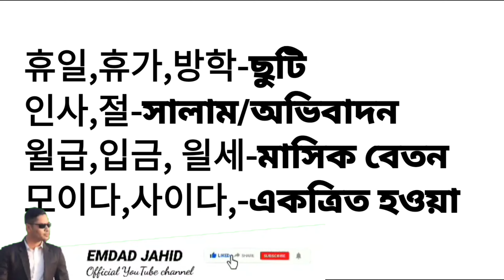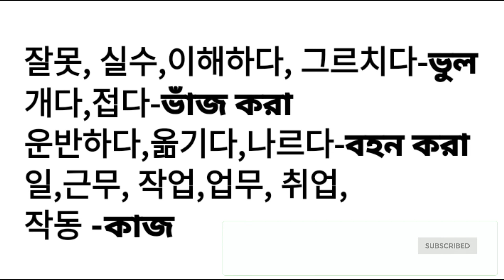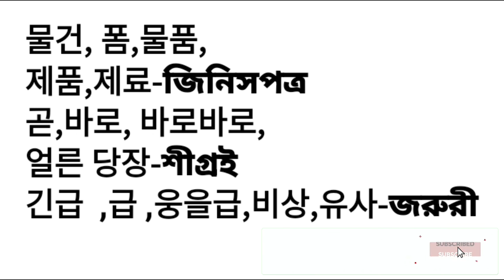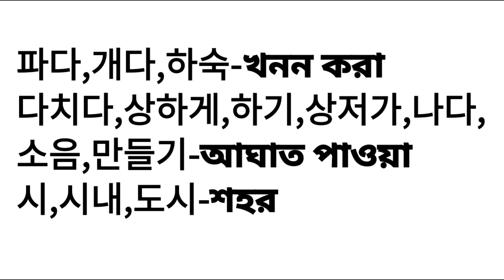UBT Exam Special কোরিয়ান 비슷한말 비슷말 | সমার্থক শব্দ | Top 100 Korean Synonym | Korean Similar Word